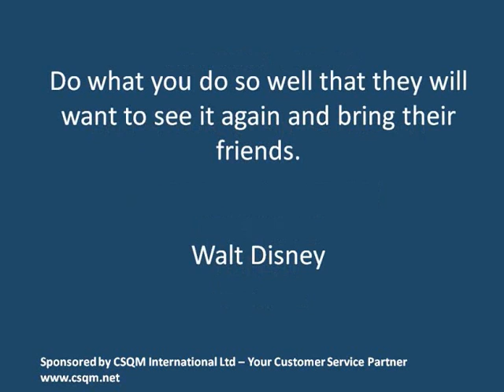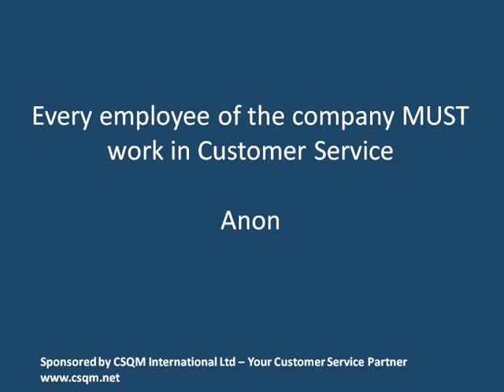CustomerService.wmv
Customer Service is the link between any company and the client, a link that is critical, delicate and costly. You cannot get this link wrong and if you do, you need to fix it quick, else the loss can be irreversible.